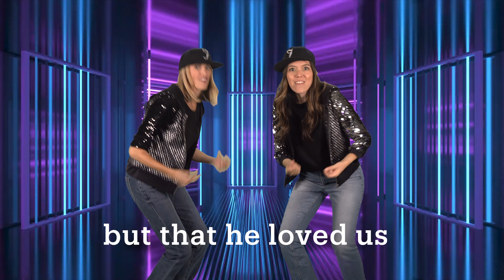Love of God Rap | 1 John 4:10-11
Foothill Kids exists to glorify God by partnering with parents in leading their children into a growing relationship with Jesus Christ rooted in the gospel.

Thanks for taking a look at what's in the Bible with us! We love to learn about God and the rescue plan for His people through Jesus.

Join us on Sundays! foothill.church/kids